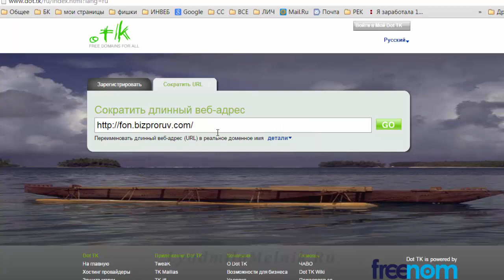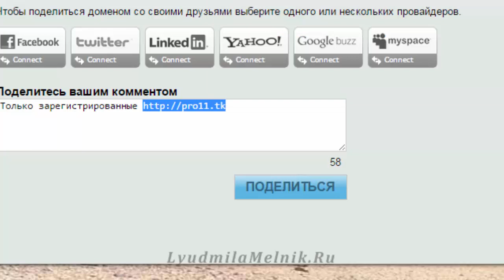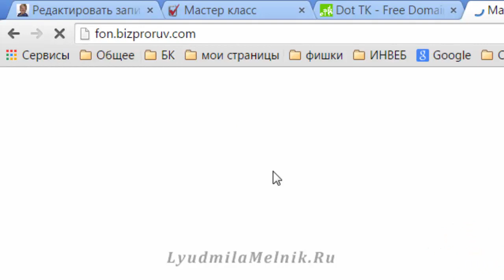Как сделать редирект реферальных ссылок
Предоставлено melmila55